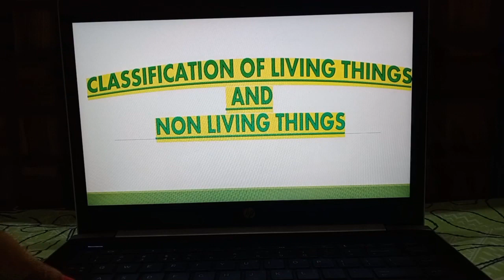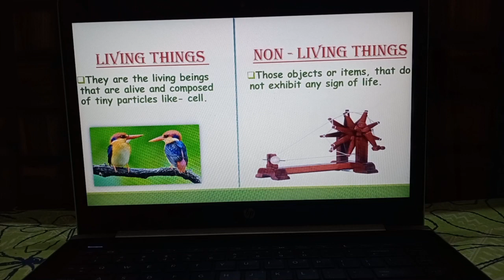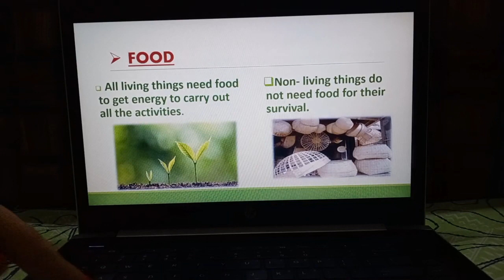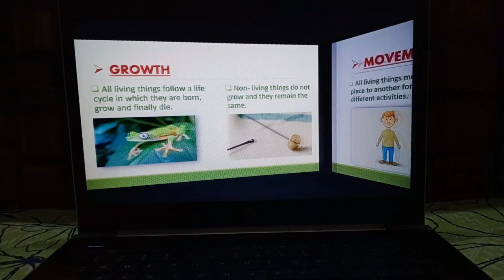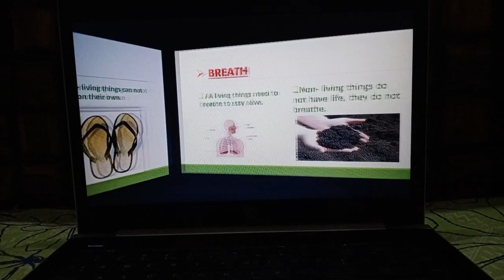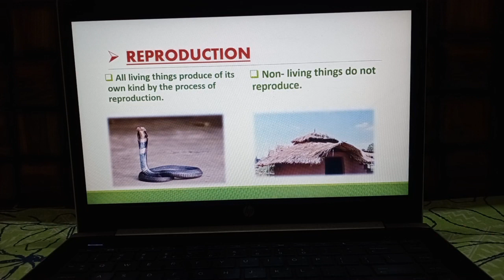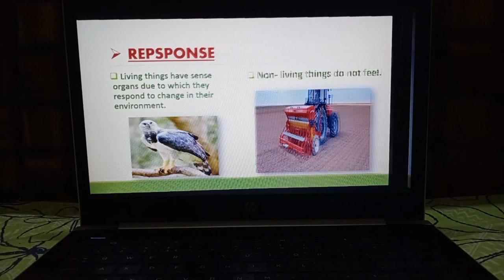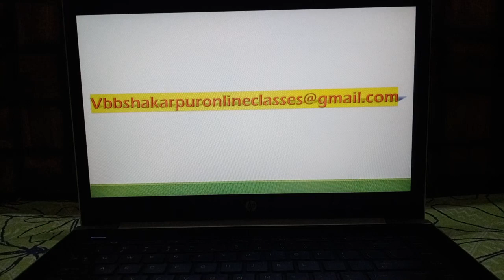Class 4 Science 21 april